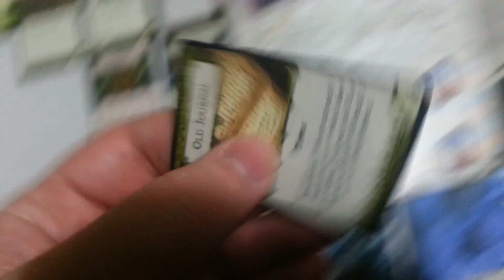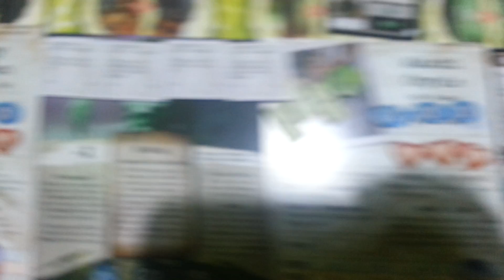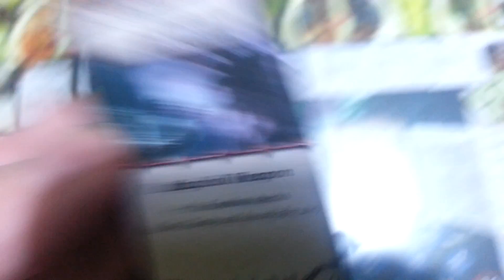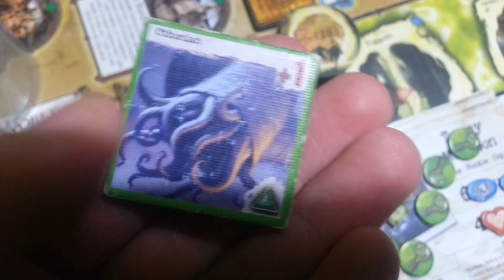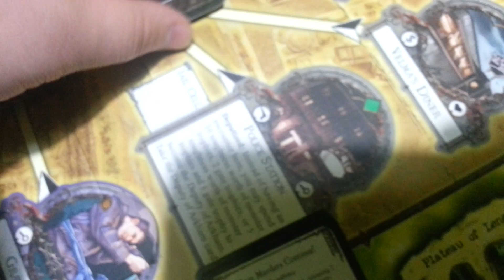Ужас Аркхэма + Ужас Иннсмута (Бокруг): 1-ый ход